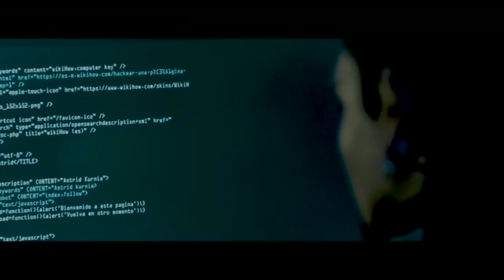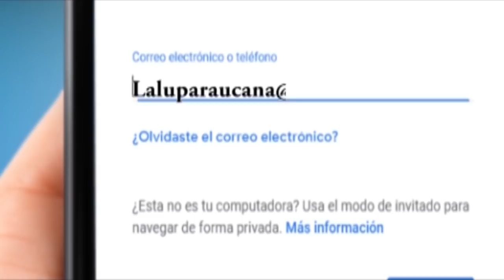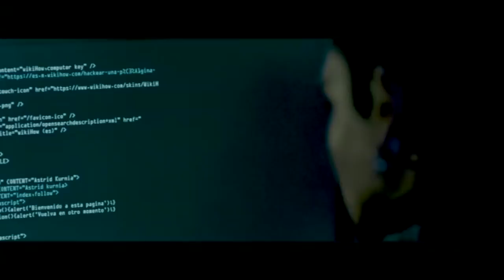NOTICIERO LA LUPA ARAUCANA 19 FEBRERO 2019